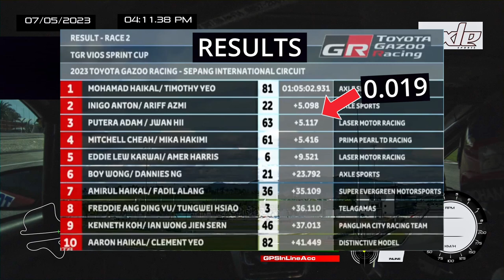VIOS CUP PHOTOFINISH - Onboard #22 Axle Sports - Inigo Anton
This was my first time racing in Malaysia and it just had to be this close! It was one of the most fun races I've done and I'm glad I was able to battle it out for 5 laps straight. Thank you Axle Sports for the drive!

Thumbnail Photo - Ⓒ dicephotowerkz